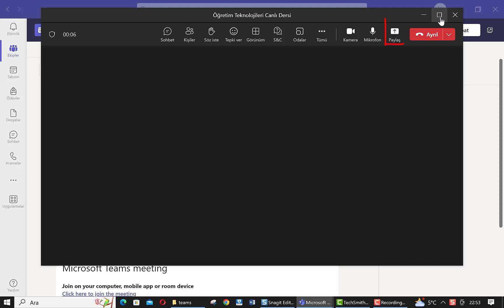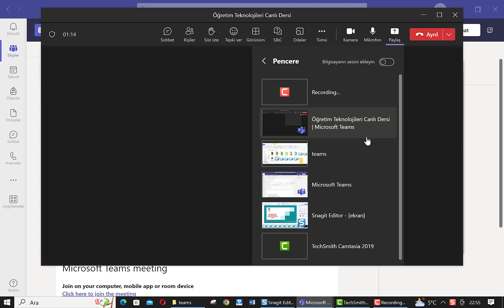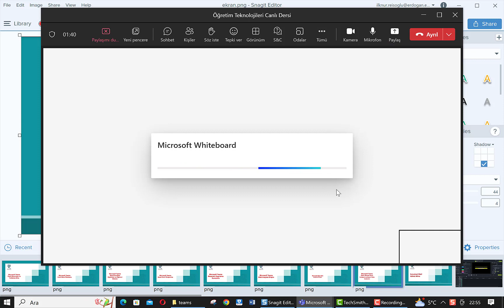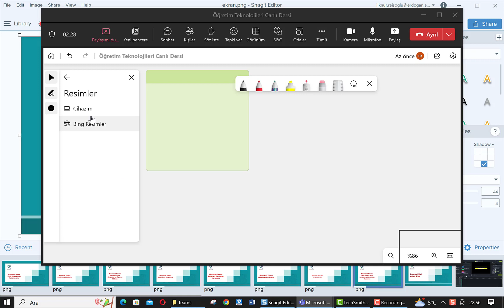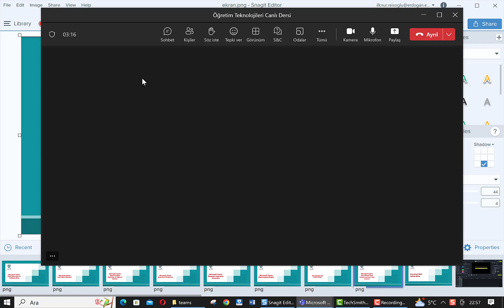Microsoft Teams Canlı Derste Ekran Paylaşımı ve Beyaz Tahta Kullanımı